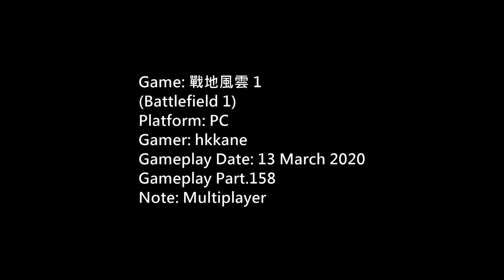Battlefield 1 Multiplayer PC Gameplay P.158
Game: 戰地風雲 1
(Battlefield 1)
Platform: PC
Gamer: hkkane
Gameplay Date: 13 March 2020
Gameplay Part.158
Note: Multiplayer